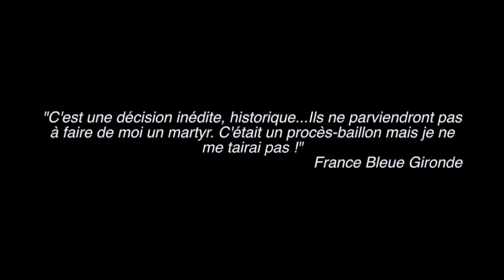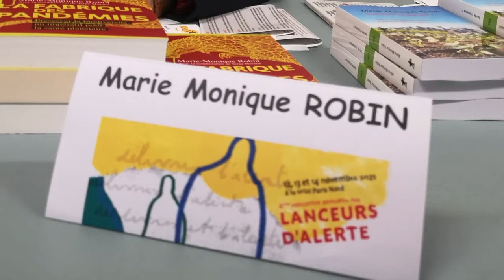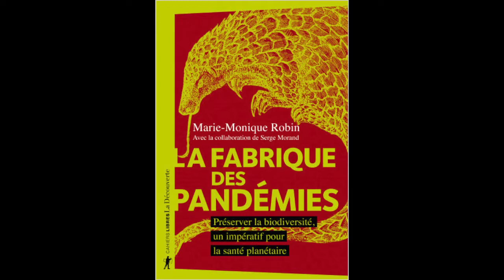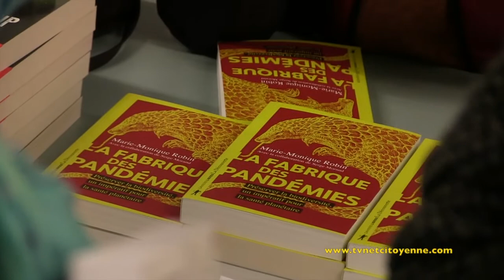Crise Climatique : Le mur on est dedans ou on s'en approche ?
À l'occasion des 6 ème rencontre des Lanceurs d'Alerte de novembre 2021, nous vous proposons la retranscription presque intégrale du débat qui a eu lieu sur : Crise Climatique : Le mur on est dedans ou on s'en approche ?
avec Marie-Monique Robin, journaliste dernier ouvrage “La fabrique des Pandémies" et Camille Etienne (Etudiante -activiste)